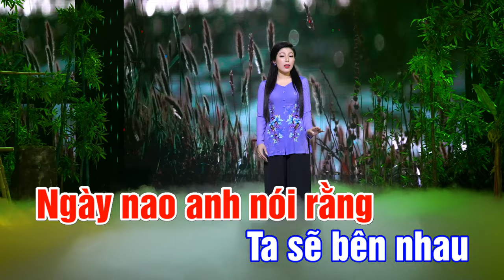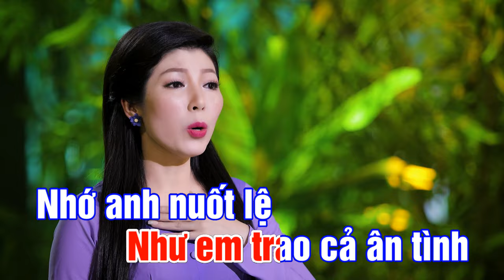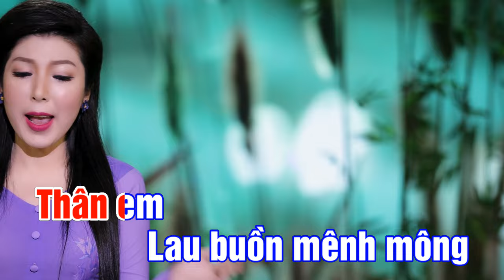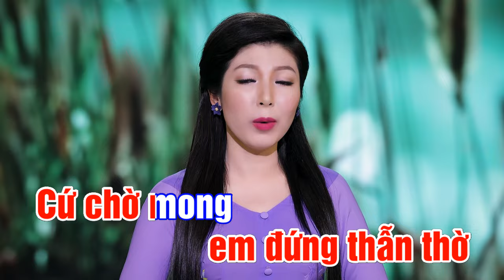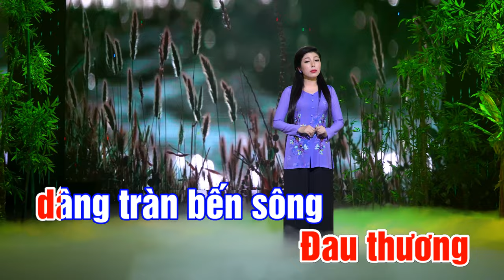KARAOKE | LAU BUỒN BẾN MỘNG | KIM LINH | BEAT GỐC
- KARAOKE  : LAU BUỒN BẾN MỘNG |  MV 4K
- Sáng tác : Lê Tiến Tiền
- Trình bày : Kim Linh

 * Lời bài hát :
Bao đêm em vẫn mong chờ
Bóng hình anh em vẫn mong chờ
Ngày nao anh nói rằng ta sẽ bên nhau
Em luôn ấp ủ trong lòng
Mãi nuôi ước mộng xây thắm tình duyên

Bên sông em đứng thẫn thờ
Cứ chờ mong em đứng thẫn thờ
Hàng lau bến sông buồn theo gió đong đưa
Như em trao cả ân tình
Nhớ anh nuốt lệ đêm vắng riêng mình ên

Chờ mộng tình nay đã tan còn đâu
Người có hay trái tim em sầu
Anh quên năm tháng êm đềm
Quên hết kỷ niệm những lúc buồn vui
Sông đêm trăng buồn em soi
Hoang mang ơi người người hỡi
Tình em thương nhớ

Giờ người thì cất bước quay mặt đi
Đành bỏ em xót xa bao ngày
Biết ai ai hiểu cho tình
Ai sẽ yêu mình nên có còn tin
Thân em lau buồn mênh mông
Đau thương dâng tràn bến sông
Buồn cho con nước để trăng rẽ dòng

- CHÚC PHÚC || MV 4K || KIM LINH || Sáng tác : LÊ TIẾN TIỀN || NHẠC ĐÁM CƯỚI VUI TƯƠI

LỠ BẾN TÌNH DUYÊN | MV 4K | KIM LINH | ST: LÊ TIẾN TIỀN | DÂN CA | Kim Linh Đóng 2 Vai Trong 1 MV

KARAOKE | ĐẠO HIẾU VU LAN | KIM LINH | BEAT GỐC | Sáng tác : LÊ TIẾN TIỀN | NHẠC VU LAN BÁO HIẾU